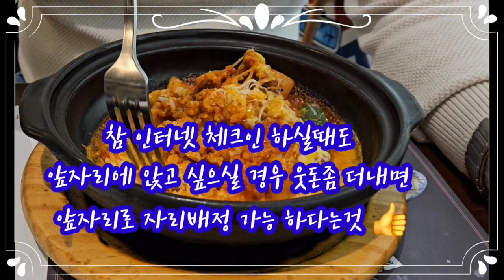여행을떠나요 여행전 미리 알아두면 좋은점 여행정보